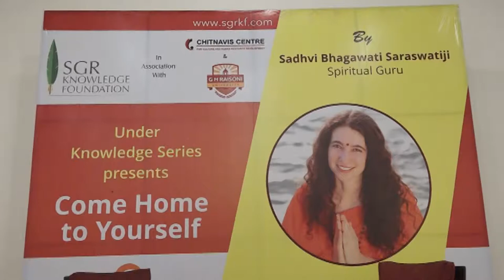SADHVI BHAGAWATI SARASWATIJI @ SGRKF 2019 PART 1